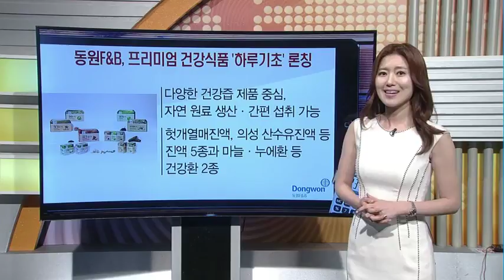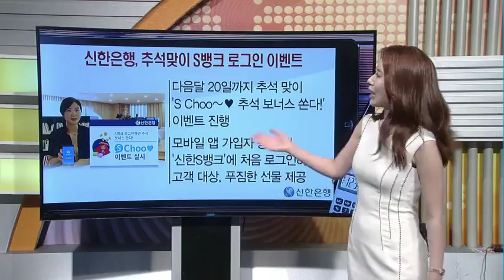[생활경제] 동원F&B, 프리미엄 자연 건강식품 브랜드 '하루기초' 론칭 등 3건